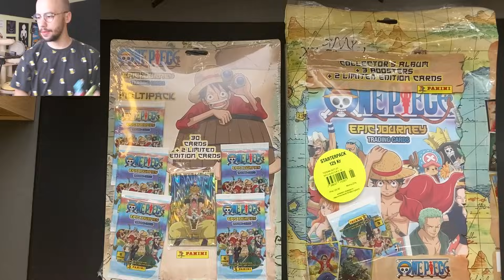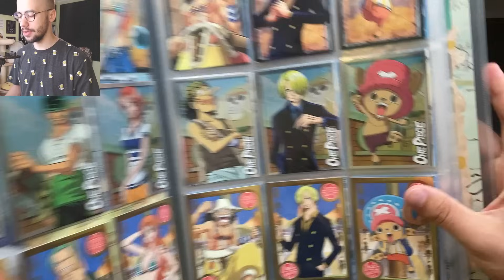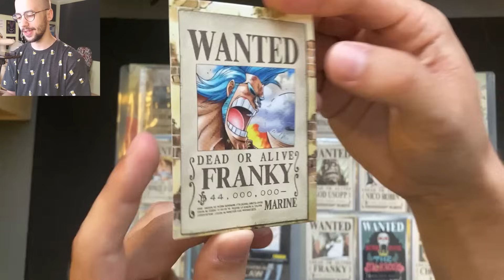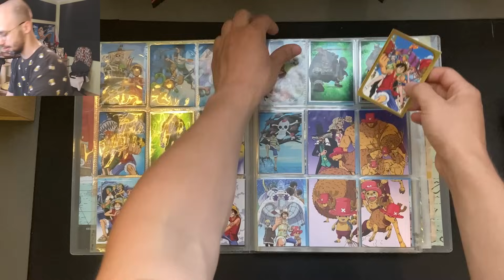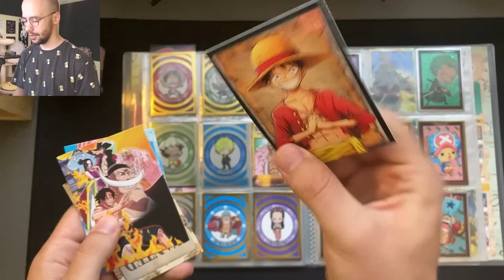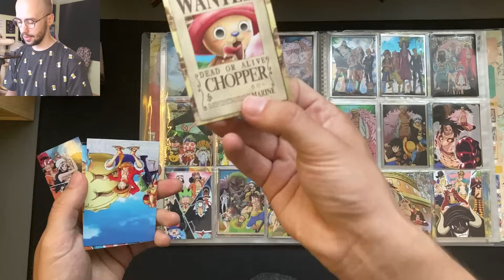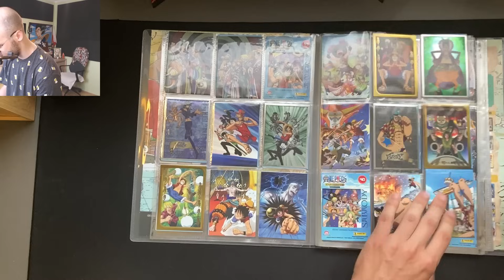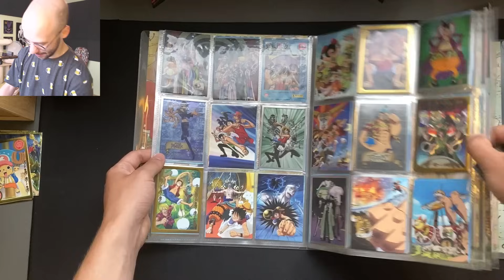OPENING KART KOLEKCJONERSKICH Z ONE PIECE! ☠️👒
Muzyka w tle:
"Eternity"
Instrumental by Homage